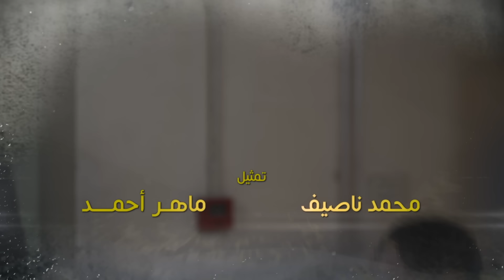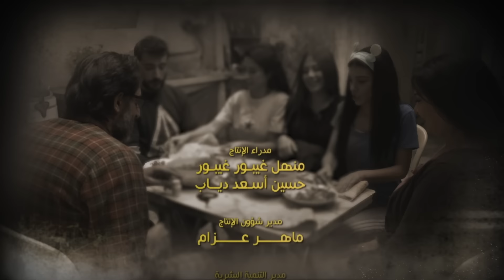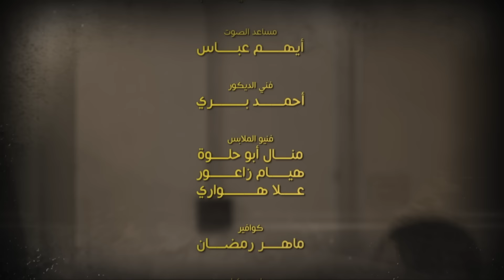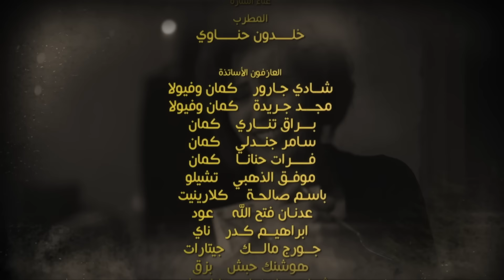مسلسل غفوة القلوب - الحلقة 2 | Ghafwat Alqulup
مسلسل غفوة القلوب - الحلقة 2

غفوة القلوب
يقوم شاب متهور بن عائلة ثرية وبطريق الخطأ بقتل فتاة يدعي أنها حبيبته بمنزل تحوم حوله الشبهات.. صاحبة المنزل لديها كاميرات بكل انحاء المنزل فتصور الجريمة والقاتل وكونه بن عائلة ثرية يأتي محاميه ليساوم على السي دي وأنقاذ بن البيك.. ويتم الأتفاق ويتم تلبيس الجريمة لقتاة أخرى بنفس المنزل التي يتم الحكم عليها بالسجن المؤبد وارسالها لسجن عدرا للسيدات, عند موعد تسليم السي دي للعائلة الثرية يتعرض حامله لحادث سيارة ويموت ويقع السي دي بيد سائق تكسي لسيارة الأجرة , كان فيما مضى شرطي سير أحيل للتقاعد بناء على طلبه.. عاش عمره وربي أولاده على اللقمة الشريفة لا يقبل رشوة ولا يمد يده للمال الحرام مما جعله مثل يفتخر به بين زملائه.
تصل اليه العائلة الثرية ويفاوضونه على بيع السي دي بمبلغ يفوق خياله وهو يقطن بالعشوائيات , وبالمقابل الفتاة المرمية ظلماً بسجن عدرا ترسل له طلب ليسلم السي دي للأمن ليتم الأفراج عنها.

بطولة :
أحمد الأحمد - حسام تحسين بيك - مرح جبر - نظلي الرواس - دانا جبر - جيانا عنيد - سوسن ميخائيل - ريم زينو - اسيمة يوسف - مريم علي - ميرنا عبد الحي - رشا رستم - سهير صالح - رامي احمد - فراس فلاح - محمد خاوندي - مأمون الفرخ .

أخراج :
رشاد كوكش | Rashad kukash
تأليف :
هديل إسماعيل | Hadeel esmaael